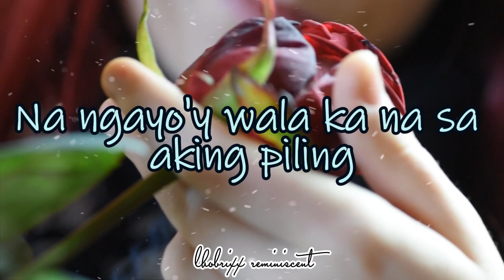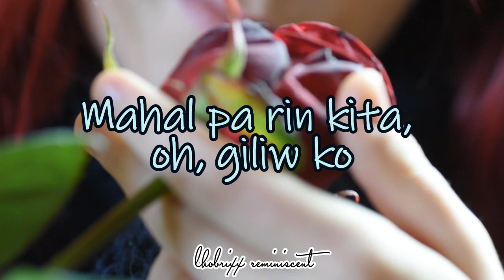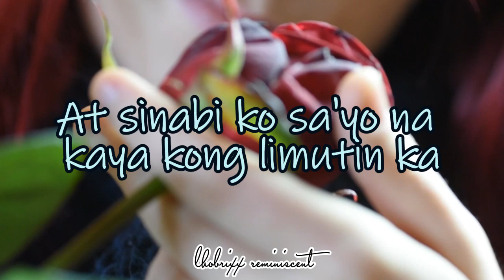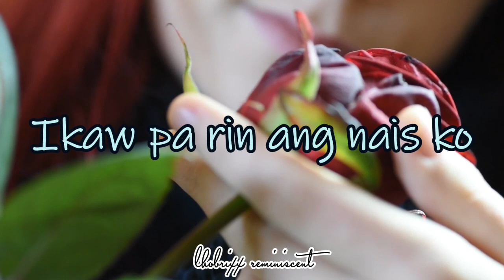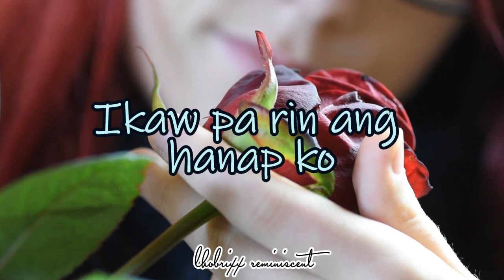🎶Mahal Pa Rin Kita (Lyrics) // Rockstar // Original Pinoy Music, OPM 90's Hits🔊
🎼Lyrics: Mahal Pa Rin Kita by Rockstar

'Di maamin ng damdamin
Na ngayo'y wala ka na sa aking piling
Araw-araw ang dalangin
Ay mayakap kang muli at maangkin

Ngunit pa'no nga ba ang pag-ibig mo magbabalik?
Batid ko na nasaktan kita ng labis
At sinabi ko sa'yo na kaya kong limutin ka
Bakit ngayo'y hinahanap kita

Ikaw pa rin ang nais ko
Damang-dama ng puso ko
Mahirap na dayain ang isipa't damdamin
Ikaw pa rin ang hanap ko
Mapapatawad ba ako?
Muli't muling sasambitin
Sinisigaw ng damdamin
Mahal pa rin kita, oh, giliw ko

Alaala ang kasama
Mga sandaling dati anong saya
Pinipilit na limutin
Bakit 'di maamin na wala ka na?

Mapapatawad ba ako?
Muli't muling sasambitin
Sinisigaw ng damdamin

Mapapatawad ba ako?
Muli't muling sasambitin
Sinisigaw ng damdamin